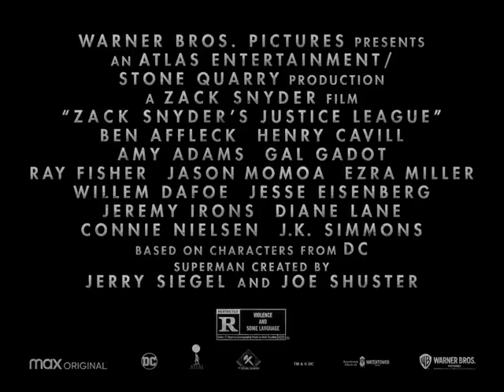Justice League Zack Snyder's(2021)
Determined to ensure Superman's ultimate sacrifice was not in vain, Bruce Wayne aligns forces with Diana Prince with plans to recruit a team of metahumans to protect the world from an approaching threat of catastrophic proportions.